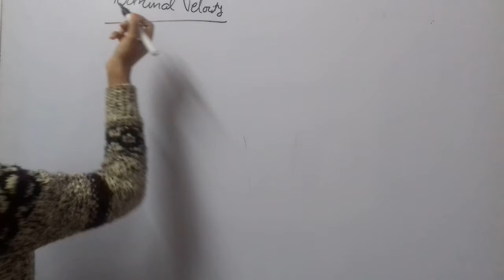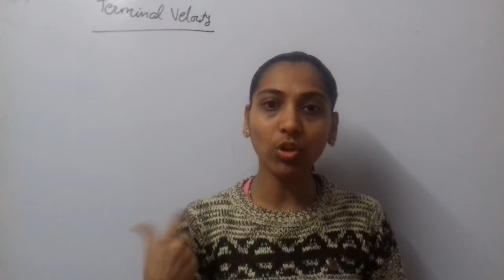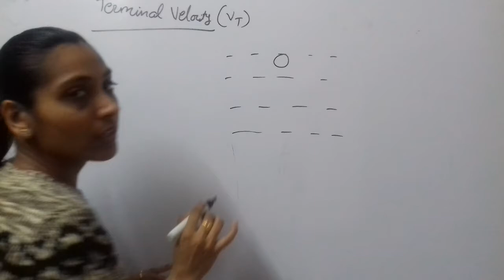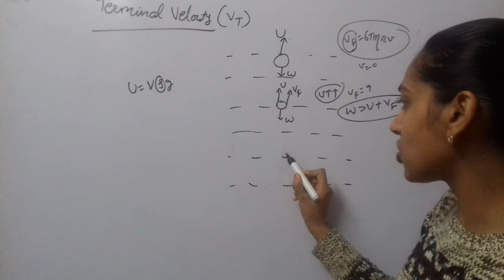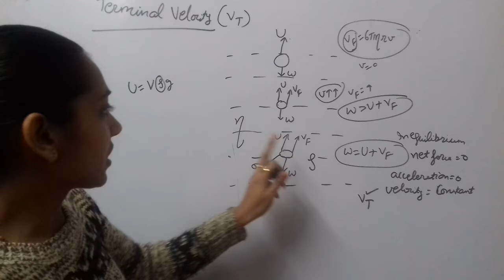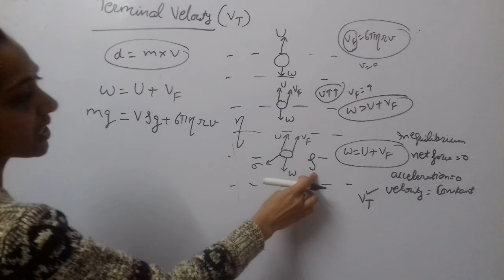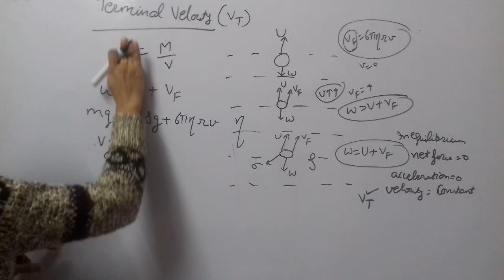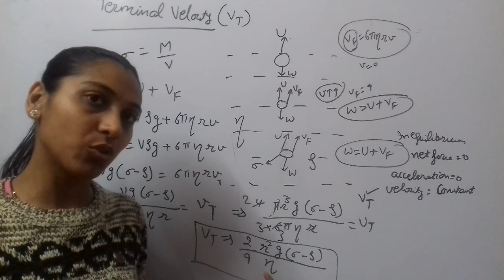Manisha Physics class 11: Chapter 10: Mechanical Properties of fluid ( Part 5)